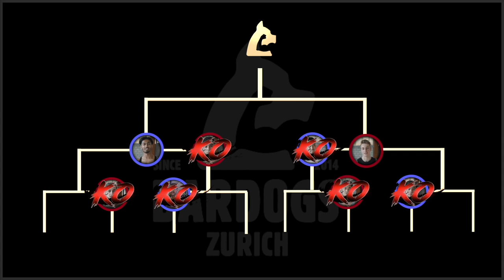La Twist VS Noe Ruster / Bardogs Battles - Who will take the 3rd place ?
Enjoy the calisthenics battle and embrace the magnitude of the talents.

Athlete